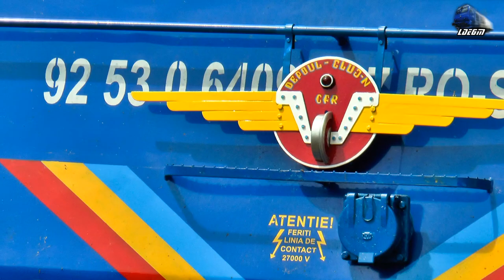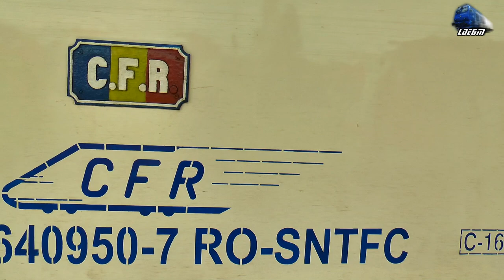New Look Isabella~GM64-0950-7 cu Noile Steme in Gara Oradea Station - 25 May 2018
1:RE368-1 - Salonta - Oradea - Puspokladany - Isabella~GM 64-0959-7 RO-SNTFC
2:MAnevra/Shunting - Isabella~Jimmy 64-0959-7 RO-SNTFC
3:RE368-1 - Salonta - Oradea - Puspokladany - Isabella~EGM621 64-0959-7 RO-SNTFC

25 May 2018